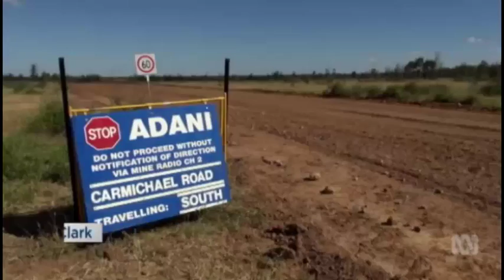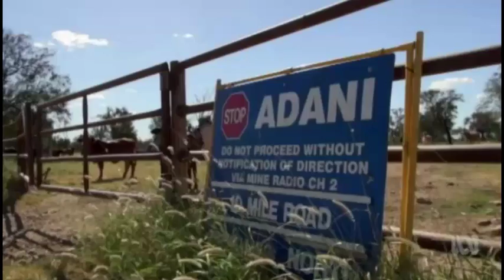Whitsunday residents launch legal challenge to Adani Carmichael coal mine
24/06/2016 Meanwhile, DOL Deb Frecklington wants to return to the Newman Govt days of curbing the appeals process. Whitsunday residents say the Abbot Point coal terminal expansion could impact their water supply.